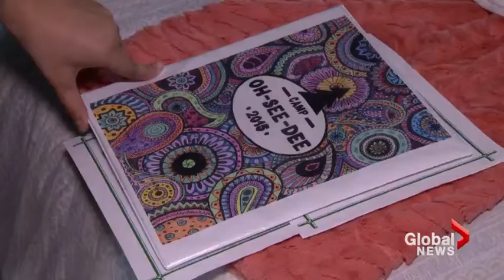How an OCD camp is helping BC teenagers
Kelsey Simpson, 19, privately struggled with obsessive compulsive disorder for more than a decade before she was finally diagnosed. But she overcame it, and bravely shared her story with Tanya Beja. Part of our Miracle Weekend 2016 series.